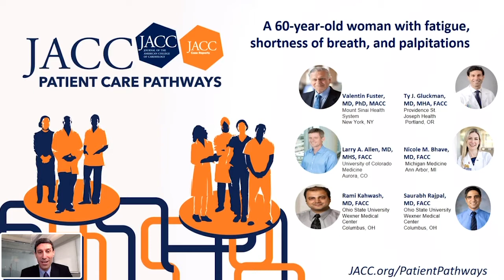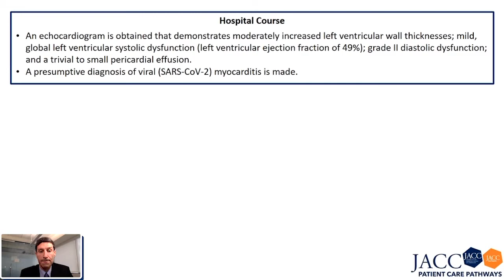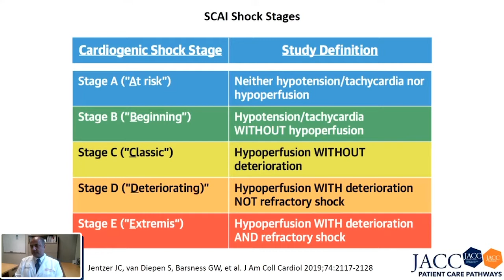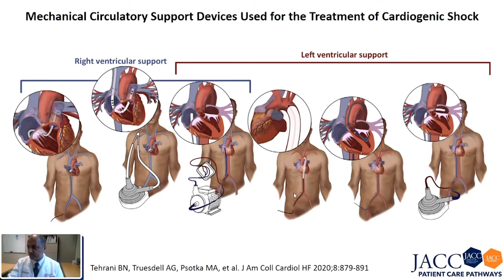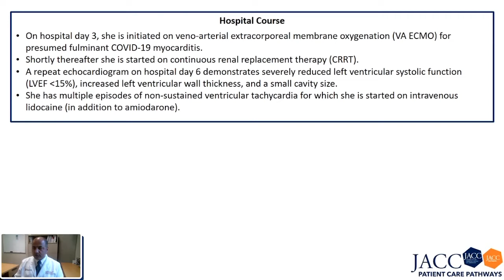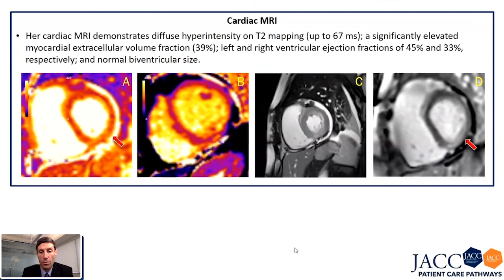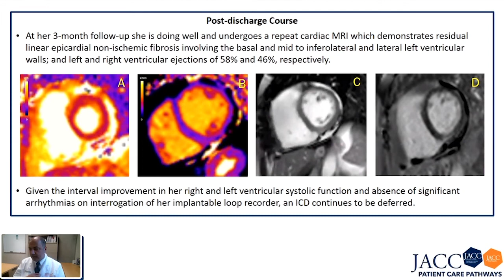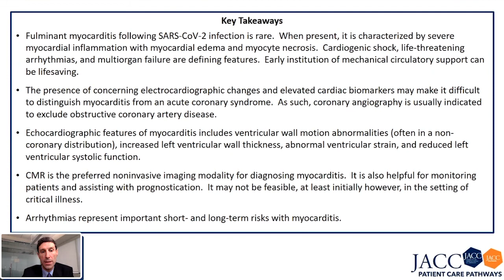JACC Patient Care Pathway | Adult Woman with Myocarditis After SARS-CoV-2 Infection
In the second JACC Patient Care Pathways interactive case, expert faculty Valentin Fuster, MD, PhD, MACC; Ty J. Gluckman MD, MHA, FACC; Rami Kahwash MD; Larry A. Allen MD, MHS, FACC; Nicole M. Bhave, MD, FACC; and Saurabh Rajpal MD, FACC, explore the case of a 60-year-old woman presenting with fulminant myocarditis nine days after testing positive for SARS-CoV-2 and 16 days after developing COVID-19 symptoms. Her hospital pathway was complicated by ventricular arrhythmias, pseudomonas bacteremia, and the need for veno-arterial ECMO. After being discharged with normal left ventricular systolic function, she developed symptomatic ventricular tachycardia, for which she received an ICD and anti-arrhythmic therapy. Join the multimodality team as they work together to apply evidence-based contemporary approaches to diagnosis and treatment that complement the recent ACC Expert Consensus Decision Pathway on Cardiovascular Sequelae of COVID-19 in Adults.